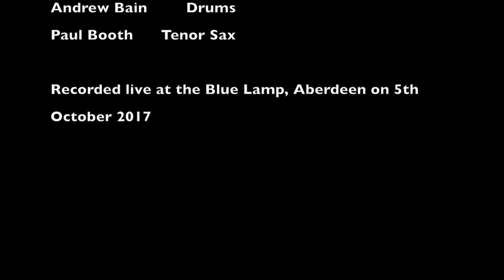Seattle Fall - Paul Booth Quartet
Recorded live at The Blue Lamp, Aberdeen on the 5th October 2017.

Steve Hamilton - Piano
Sam Lasserson - Bass
Andrew Bain - Drums
Paul Booth - Tenor Sas

Seattle Fall - Composed by Paul Booth